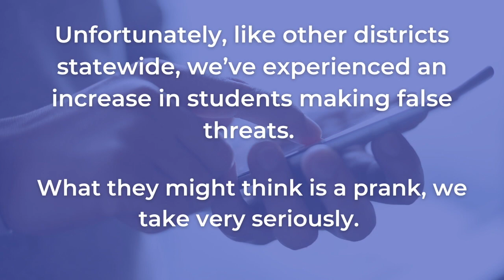Message From the Superintendent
Superintendent David Broskie and Chief Kenny Wagner speak on COVID-19 precautions, false threats, threat reporting, and a new safety tool at your fingertips in this message ahead of the start of the second semester.